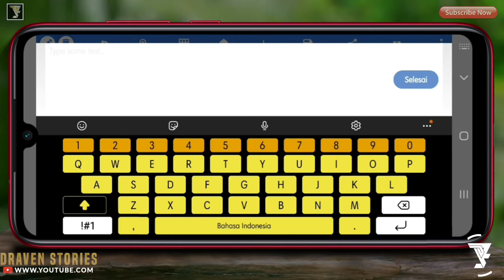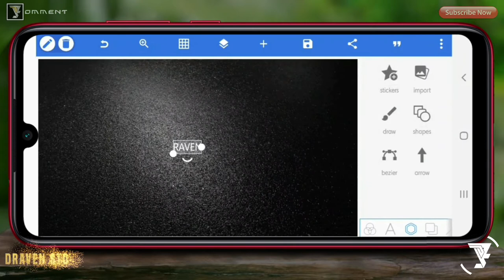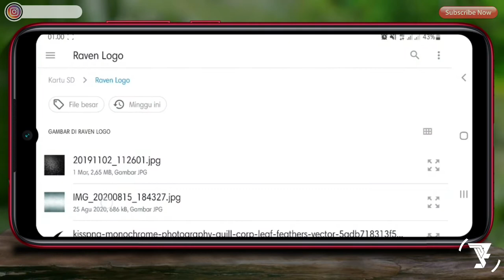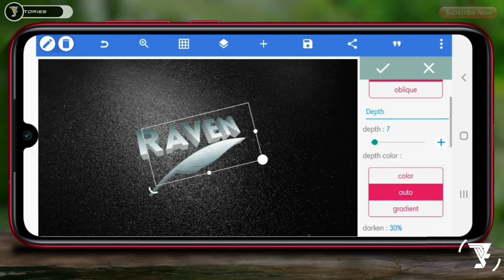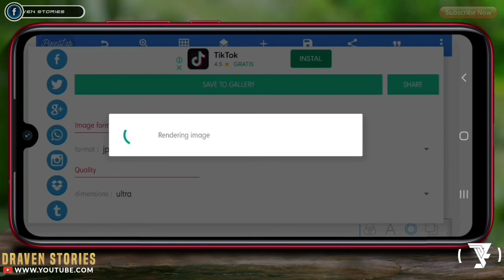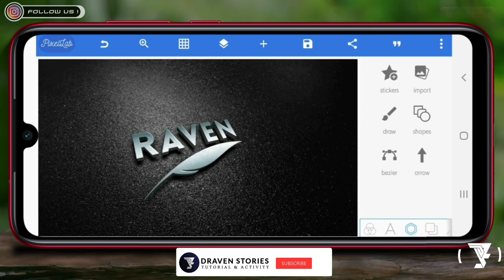How To Make 3D Text || Your Name || Pixellab Tutorial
In this video I want to show about logo design on Android Smartphone with The Pixellab Application. If You Like My Channel Please

CHAPTERS :
00:00 : INTRO
01:39 : INSERT BACKGROUND
02:07 : INSERT LOGO
03:07 : INSERT TEXTURE FOR LOGO
04:44 : INSERT SHADOW
06:00 : OUTRO

how to make 3d in pixellab,
3d text in pixellab,
3d logo in pixellab,
pixellab tutorial,
pixellab,
bikin logo di pixellab,
cara buat logo di pixellab,
cara membuat logo huruf di pixellab,
logo keren pixellab,
logo in pixellab,
logo keren,
tutorial pixellab